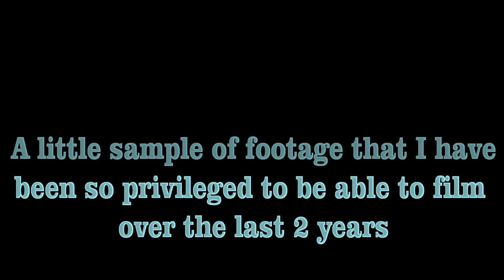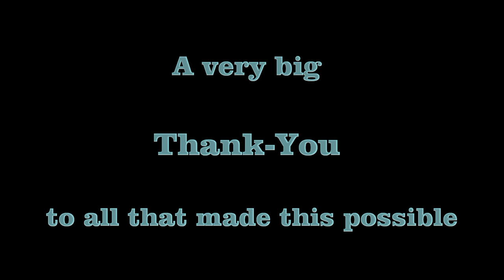Some unique Warbird footage from 2015-2016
Some unique Warbird footage from 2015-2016. All Filmed on Cam-ARA sytems, systems fitted  and footage edited by
Andy R Annable